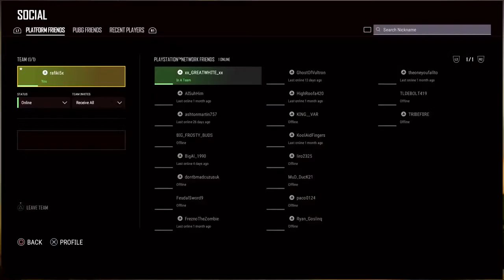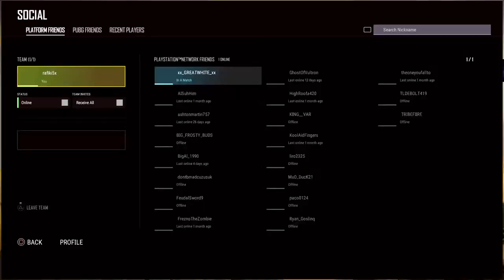Shotgun steve pub solo ranks